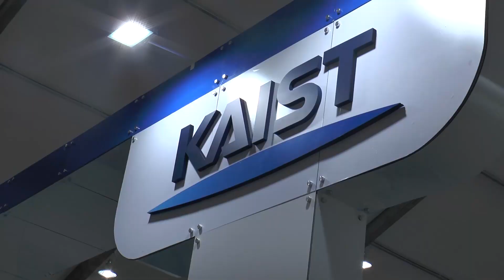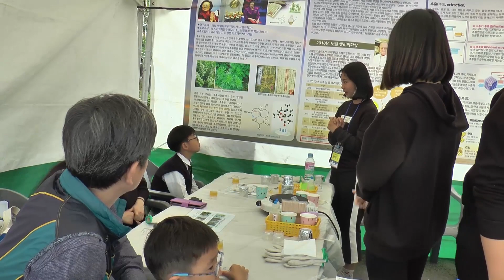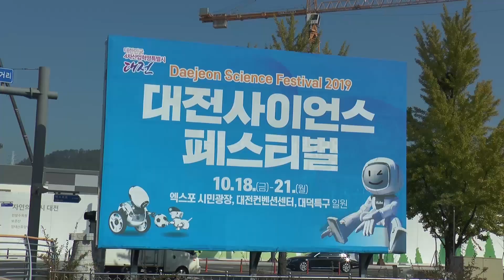신나는 과학축제! 2019 대전 사이언스페스티벌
대한민국 대표 과학축제
2019 대전사이언스페스티벌이 10월 18일부터 21일까지
대전 엑스포시민광장에서 열렸습니다.
다양한 첨단 볼거리와 체험행사로 역대 최대 규모의 인파가 몰렸다고 하는데요.
그, 핫했던 축제현장을 영상을 담았습니다.

*이 영상은 대전시민 김수안 님이 제작한 영상입니다.